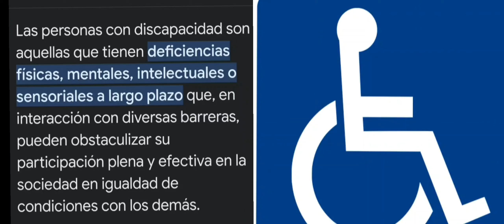Los mal llamados discapacitados, son en realidad humanos excepcionales.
Realmente son Excepcionales.

En nuestra diversidad, encontramos verdadera grandeza. Las personas con discapacidad son verdaderamente excepcionales, ya que demuestran una fuerza y determinación inigualables.

Muchos de ellos desarrollan habilidades extraordinarias que nos inspiran a superar nuestros propios límites.

 Aprendamos juntos a valorar y celebrar estas diferencias que nos hacen a todos únicos.
Que opinas?